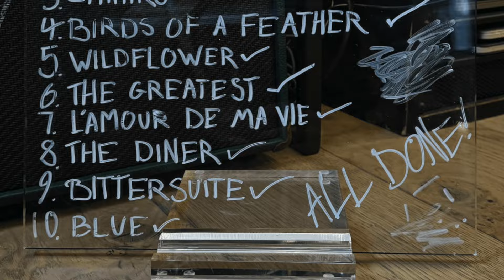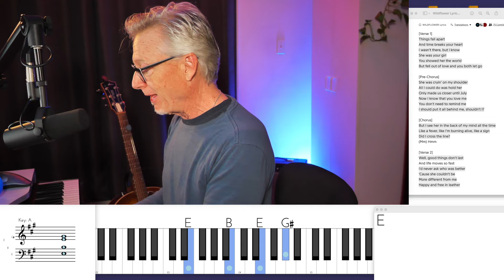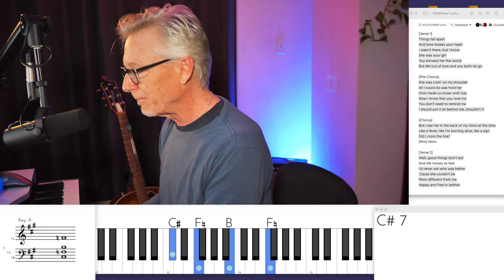Billie Eilish Wildflower - Breakdown Hit Me Hard and Soft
Wildflower, from Hit Me Hard and Soft, demonstrates some great songwriting tricks. Let's look at the chords, on guitar & piano, and also the melodic hacks that make this song so compelling.
00:00 intro
00:50 guitar chords & capo VERSE
02:19 CHORUS
03:57 Keyboard chords
04:19 Melodic tricks VERSE
06:25 Pre-CHORUS
06:49 CHORUS
09:00 conclusion